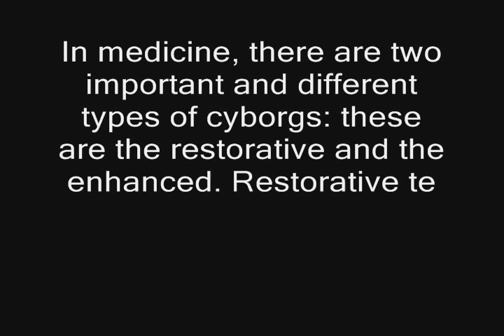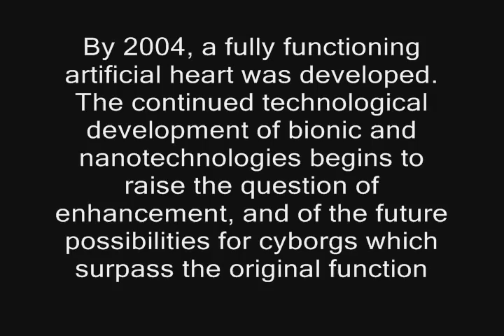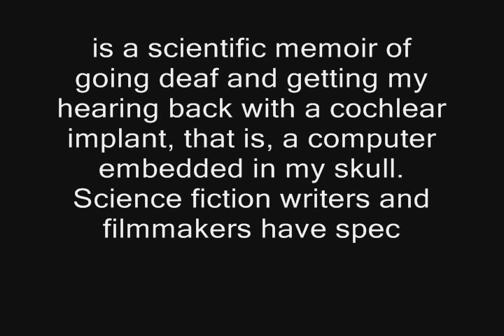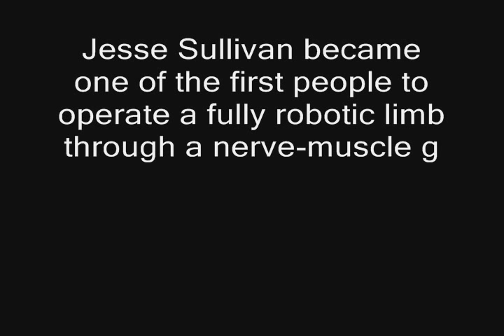Cochlear Implant is a Cyborg-enhanced hearing aid!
In American Sign Language (ASL), I want to share with you all about my view on cochlear implant as like in the science fiction Star Trek drama. "You will be assimilated. Resistance is futile. (You will be absorb into other culture of cyborgization. Ability to resist the influence is completely ineffective) is a famous quote from the Star Trek Borgs who changed its aliens into their culture and under the control of the Borg Queen. It made me wonder if the deaf culture is now become the new definition of the deaf culture as the deaf cyborg culture since the cochlear implant is now inserting into the human being and enhanced their hearing abilities.
I found the interesting article about the cyborgization in the humans. I just copied from the Wikipedia (Cyborg). Here is the article: There are two important and different types of cyborgs in medicine: these are the restorative and the enhanced. Restorative technologies restore lost function, organs, and limbs The key aspect of restorative cyborgization is the repair of broken or missing processes to revert to a healthy or average level of function. There is no enhancement to the original faculties and processes that were lost.
On the contrary, the enhanced cyborg follows a principle, and it is the principle of optimal performance: maximising output (the information or modifications obtained) and minimising input (the energy expended in the process) . Thus, the enhanced cyborg intends to exceed normal processes or even gain new functions that were not originally present. Although prostheses in general supplement lost or damaged body parts with the integration of a mechanical artifice, bionic implants in medicine allow model organs or body parts to mimic the original function more closely.
Michael Chorost wrote a memoir of his experience with cochlear implants, or bionic ear, titled "Rebuilt: How Becoming Part Computer Made Me More Human (Houghton Mifflin, 2005) is a scientific memoir of going deaf and getting my hearing back with a cochlear implant, that is, a computer embedded in my skull. Science fiction writers and filmmakers have speculated about cyborgs (human-computer fusions) for decades, but in his book, he reveal what its really like to have part of ones body controlled by a computer.
Jesse Sullivan became one of the first people to operate a fully robotic limb through a nerve-muscle graft, enabling him a complex range of motions beyond that of previous prosthetics.By 2004, a fully functioning artificial heart was developed. The continued technological development of bionic and nanotechnologies begins to raise the question of enhancement, and of the future possibilities for cyborgs which surpass the original functionality of the biological model.